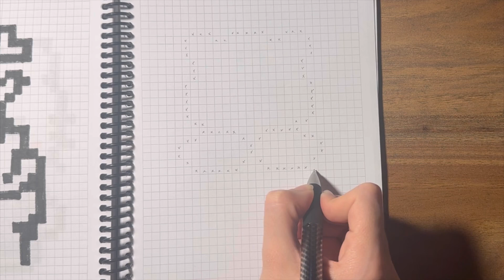💕TEDDY BEAR🧸 Pixel art idea✍️ How to draw pixel art / How to draw pixel Teddy Bear💕♥️ 🧸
In this video, I will show you how to draw a Teddy Bear that is easy for everyone to draw.
This drawing tutorial is step-by-step and uses simple shapes, so even the youngest artists can follow along.

Bu videoda sizlere herkesin kolayca çizebileceği Teddy Bear çiziminin nasıl yapıldığını göstereceğim.
Bu çizim eğitimi adım adımdır ve basit şekiller kullanır, böylece herkes kolayca takip edebilir.